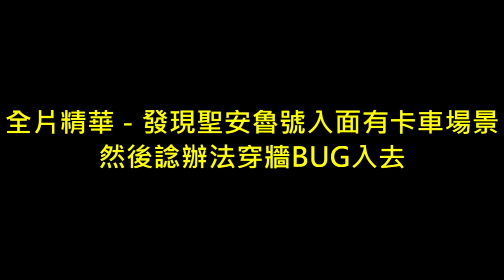【初代紅版】直播精華 潛入聖安魯號大卡車 夢夢BUG?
剪片程式 : Aviutl
繪圖程式 : OnlinePhotoEditor
拍攝工具 : OnePlus6
OP BGM : Amper Music所製作
ED BGM : 甘茶の音楽工房 おそうじ日和